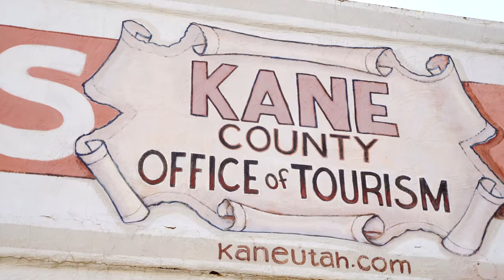VLOG USA: Slot canyon et dunes de sables, Kanab, Utah. USA ROADTRIP #46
Après Las Vegas on remonte au nord direction le sud de l'Utah, ou on va passer une semaine dans la toute petite ville de Kanab.
Entre grottes, slot canyon et dunes de sables les activités ne manquent pas dans le coin.

📌 Downtown Kanab
📌 Coral Pink Sand Dunes State Park
📌 Moqui Caves
📌 Belly of the Dragons
📌 Red Hollow Canyon

Famille nomade en roadtrip aux US à la recherche de notre ville idéale.
Si vous voulez en savoir plus sur ce mode de vie où juste voyager depuis votre canapé retrouvez-nous chaque dimanche pour un nouveau vlog!